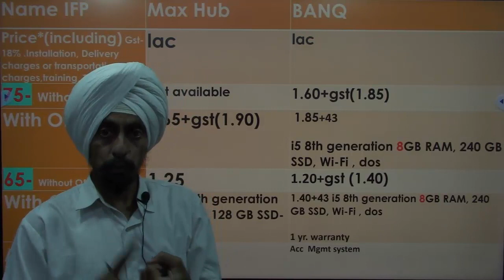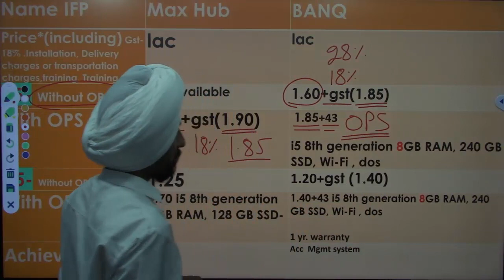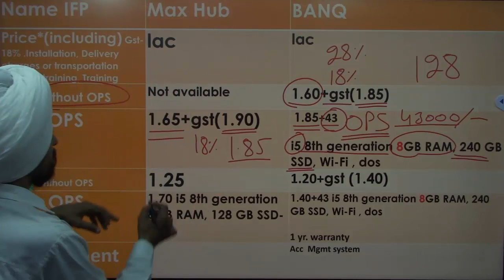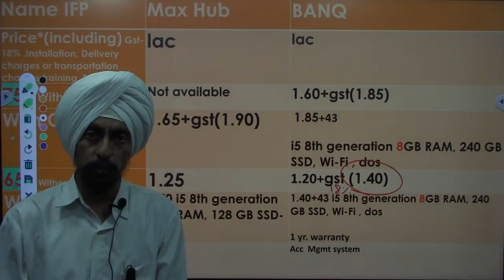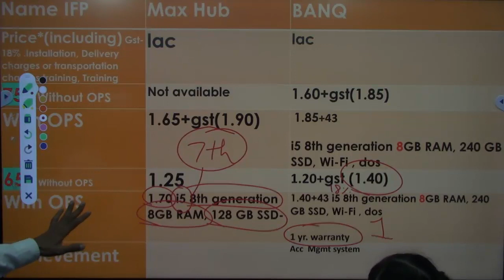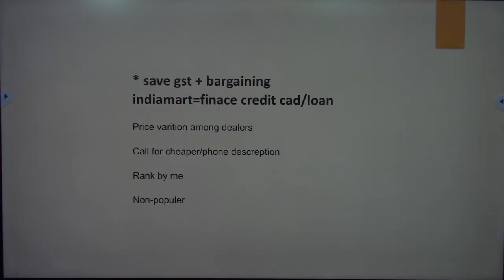Price of MAX HUB vs benq part 2l कौन सा Interactive Flat Panel बेहतर है? by Dr. Tirath Singh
Price#MAX HUBvsbenq#part2#कौनसाInteractiveFlatPanelबेहतर हैby DrTirathSingh